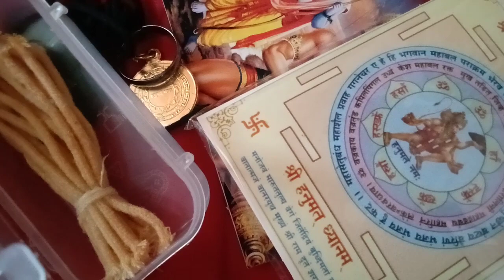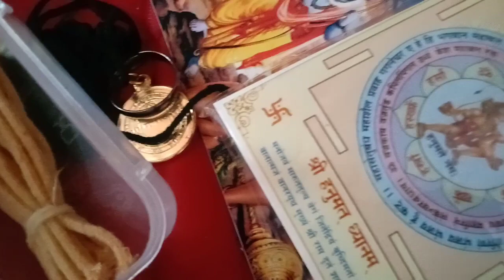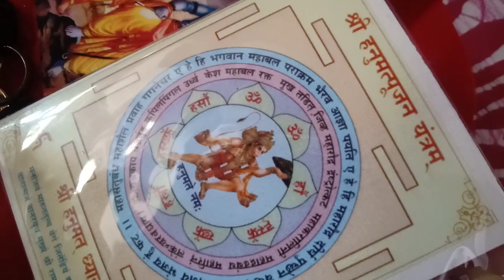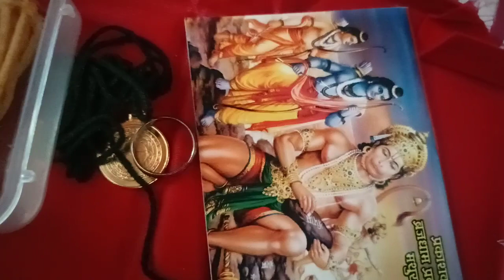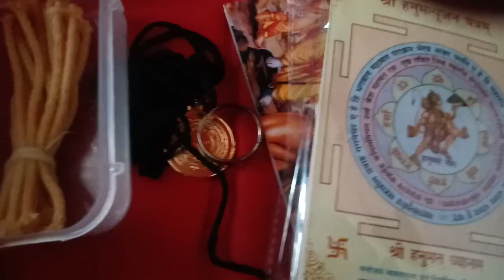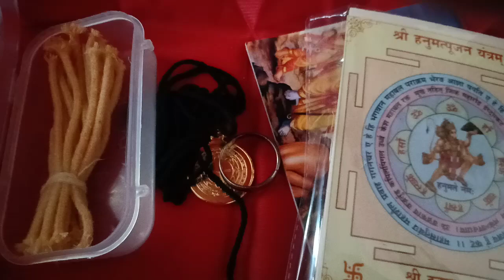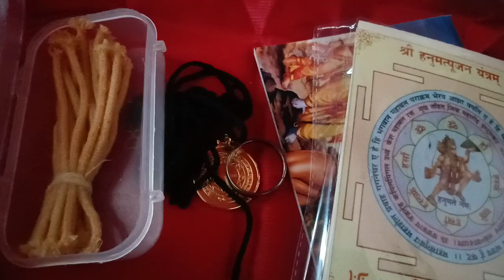यदि आपने किया यह काम तो कोई भी नहीं कर पायेगा आपके ऊपर तंत्र का गन्दा काम